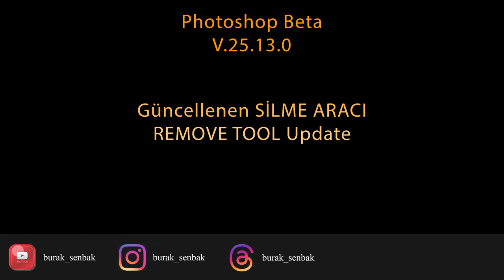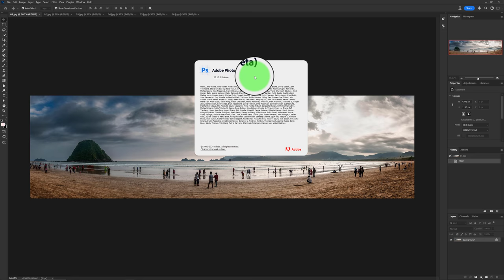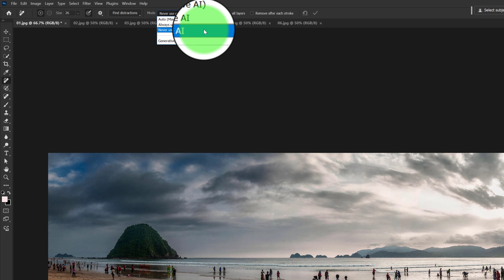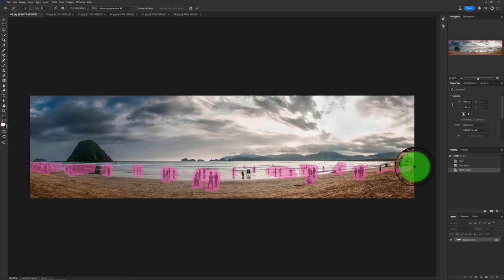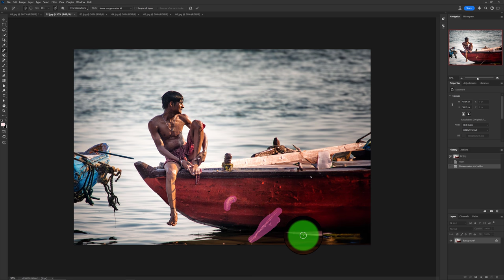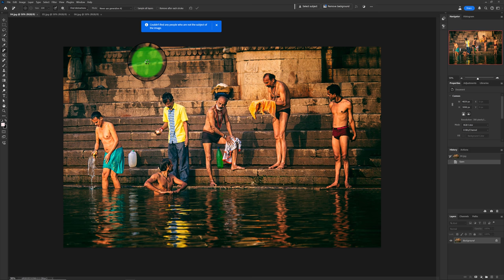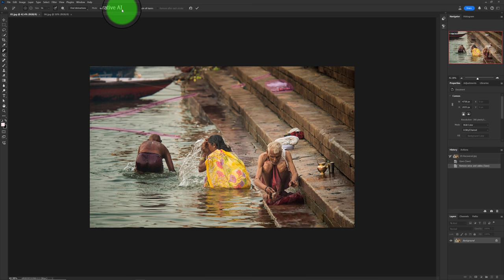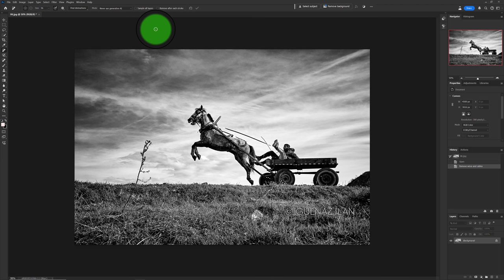Photoshop Beta – Güncellenen Silme Aracı (Remove Tool Updated) (V.25.13.0).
Bu eğitim videosunda Eylül 2024 başında Photoshop Beta içindeki Silme aracı \ Remove Tool’a’ gelen son güncelleme içeriğinden bahsediyorum.

Bu güncelleme (V.25.13.0) ile aracın fonskiyonları iyilleştirildi ve iş akışı hızlandırıldı.

Vide zaman akışı:
00:00 Giriş ve açıklamalar.
01:35 Photoshop Beta Güncelleme.
02:48 Yeni menü açıklamaları
06:34 Örnek 1
08:33 Örnek 2
11:03 Örnek 3
12:09 Örnek 4
12:35 Örnek 5
16:09 Örnek 6

Sevgilerimle,
Burak Şenbak